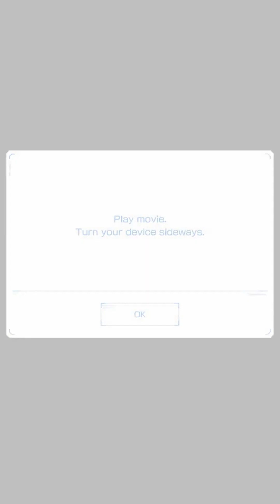The Jade Sniper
The one where everyone wants to “hug” Ryusei